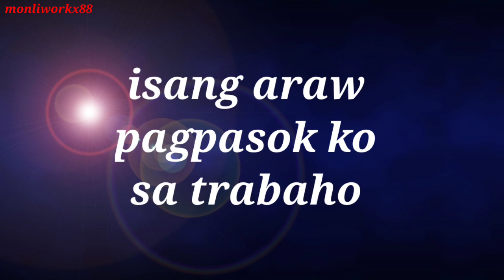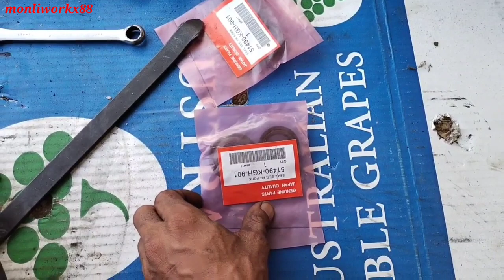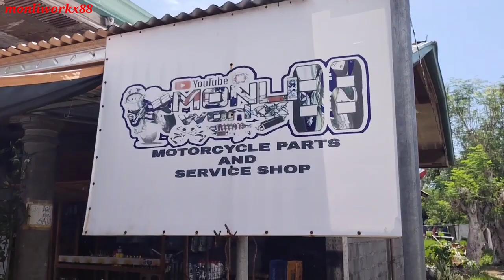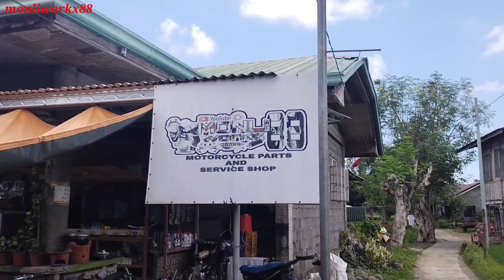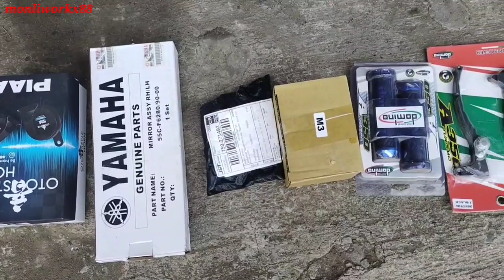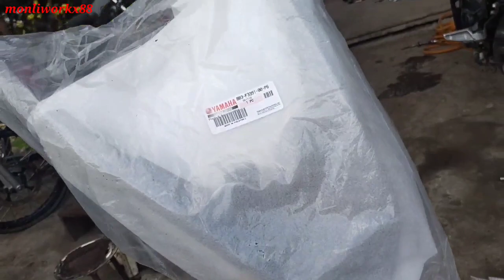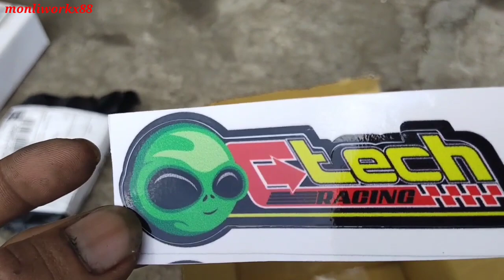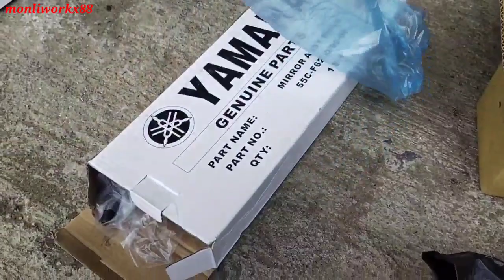MIO I 125 RESTORATION PART 01|| MY SIMPATIKO1 m3|| ANG PAGBABALIK TIKAS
sa ating vlog ngayon mga lodi ay ere restore na natin si simpatiko1 m3 after w year pagkatapos ng ating accidente...
mapapanood sa ating video ngayon mga lodi Ang pag disassemble natin sa mga harness at pag hiwalay ng makina para sa ating repainting at ilang details para sa ating part 02 ng ating simpatiko1 m3 restoration..

hope you enjoy watching my vlog mga lodi...☺️🤗🙏